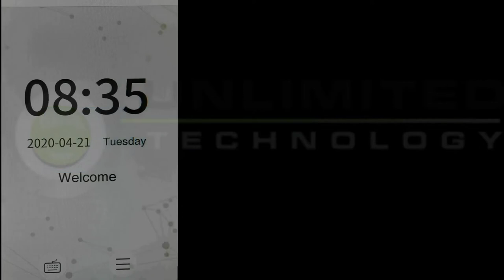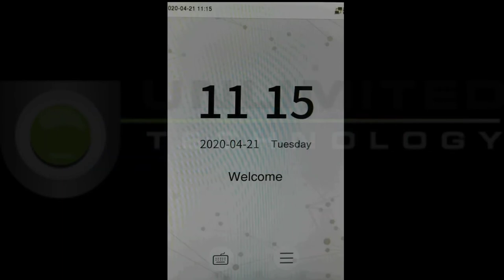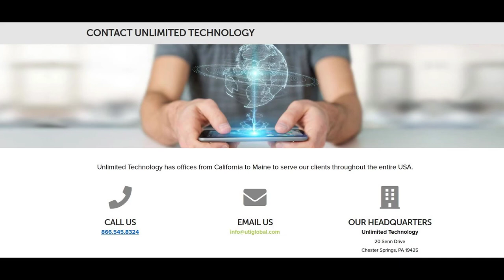SpeedFace body temp detection demo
See SpeedFace body temp detection reader in action